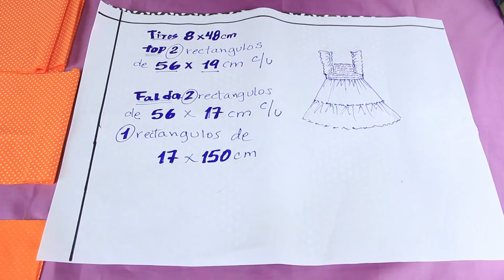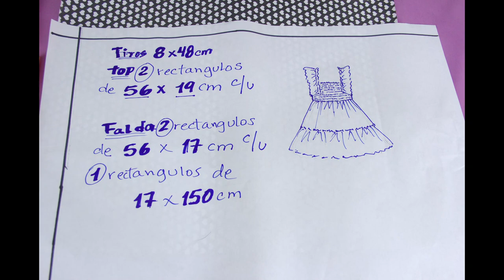Hice este vestido en 10 minutos te encantara te Comparto el proceso